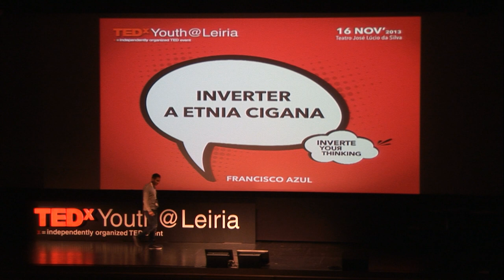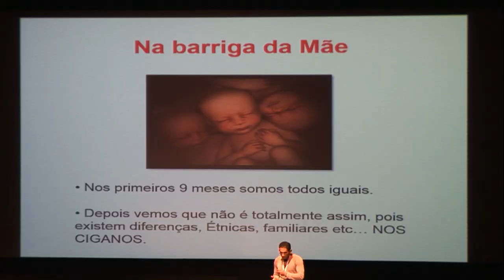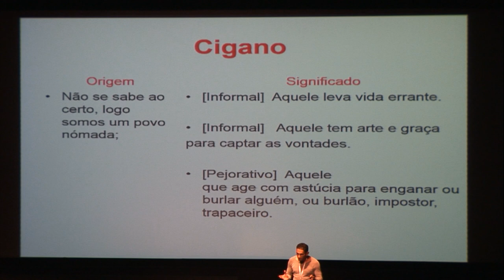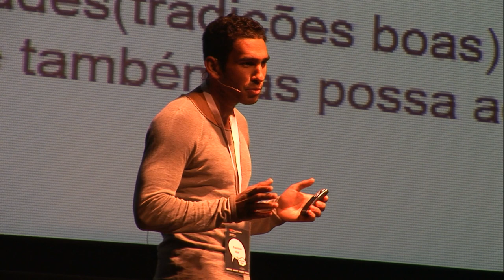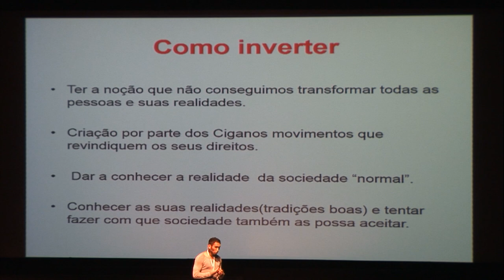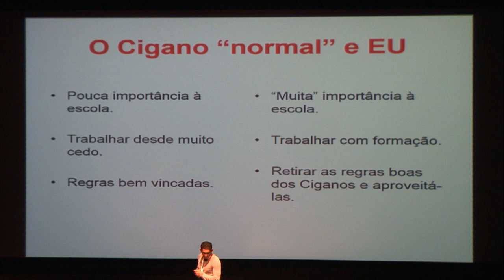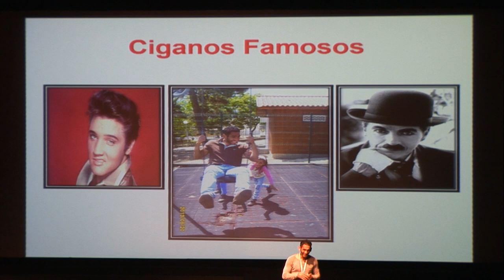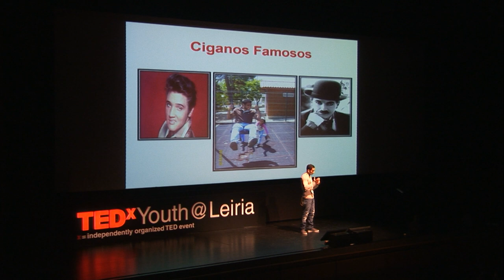Academia Ubuntu | Francisco Azul | TEDxYouth@Leiria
This talk was given at a local TEDx event, produced independently of the TED Conferences. Desenvolver objetivos em sociedade sem perder identidade.

Tem 20 anos e frequenta o curso de gestão desportiva (curso apadrinhado pela Fundação Luís Figo). Francisco Manuel Cabeças Praia Azul, diz ter um nome que simboliza a força da família. Força porque é de etnia cigana e, como explica, nessa "grande minoria", o nome é importante. Francisco Azul pertence à Academia Ubuntu, um projeto de capacitação de jovens com elevado potencial de liderança, provenientes de contextos de exclusão social, com o objetivo de poderem vir a desenvolver projetos de inovação e empreendedorismo social ao serviço da comunidade. 'Ubuntu' é um conceito africano que significa acolhimento, respeito, entreajuda, partilha, comunidade, cuidado, confiança, generosidade; significa "Eu sou porque Tu és: Eu só posso ser uma Pessoa com as outras Pessoas"